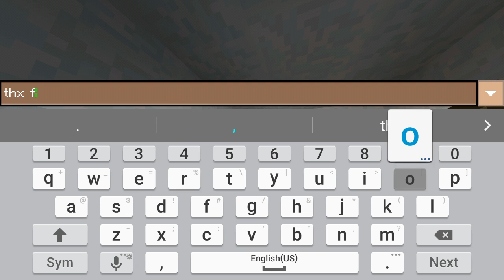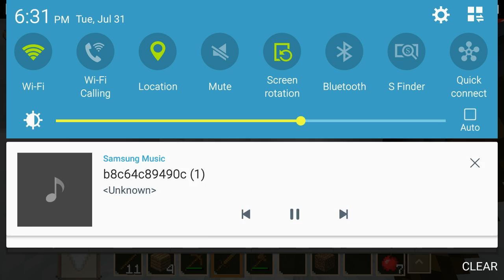Survival GC2 pt.1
Music: Fight Like A Devil by Therewolf Media  ( ft. Omega Sparx )